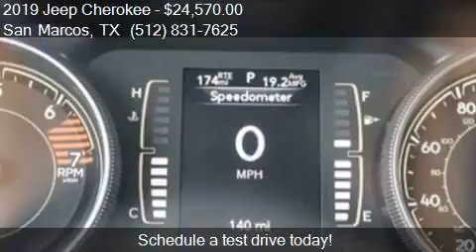2019 Jeep Cherokee Latitude Plus 4dr SUV for sale in San Mar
This 2019 Jeep Cherokee Latitude Plus 4dr SUV is for sale in San Marcos, TX 78666 at SAN MARCOS CHRYSLER DODGE RAM JEEP.

Engine: 2.4L I4
Transmission: Automatic 9-Speed
Color: Diamond Black Crystal Pearlcoa
Mileage: 40
Contact SAN MARCOS CHRYSLER DODGE RAM JEEP 2990 N Interstate 35 Frontage Rd San Marcos, TX 78666 to test drive this 2019 Jeep Cherokee Latitude Plus 4dr SUV today.